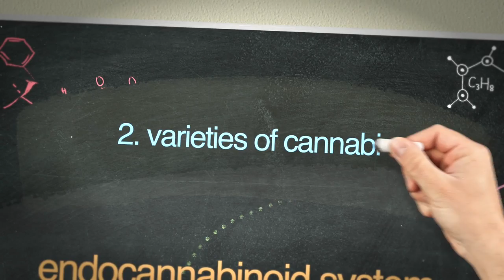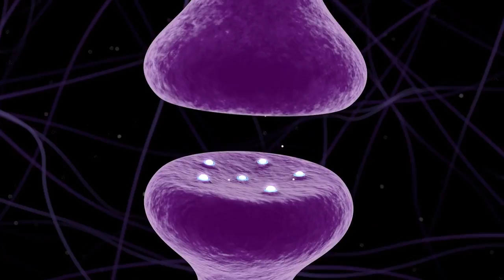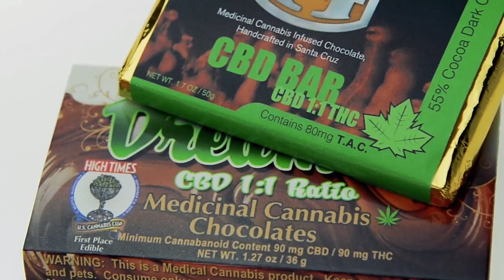The Benefits of CBD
Learn about how cannabinoids interact and stimulate our endocannabinoid system. In this video we explore how Cannabidiol or CBD treats specific ailments associated with inflammation and relieving symptoms of PTSD.